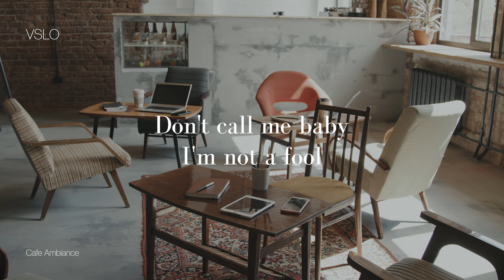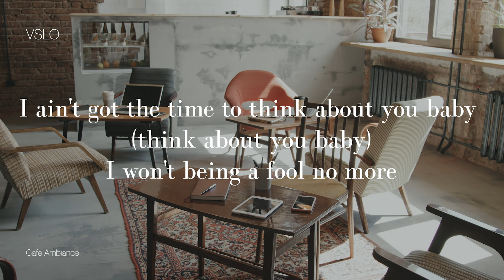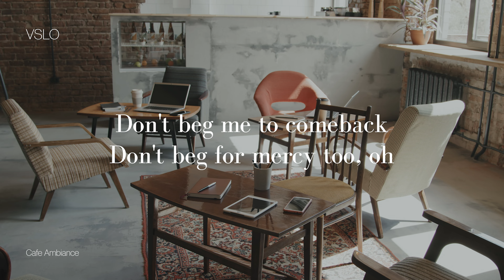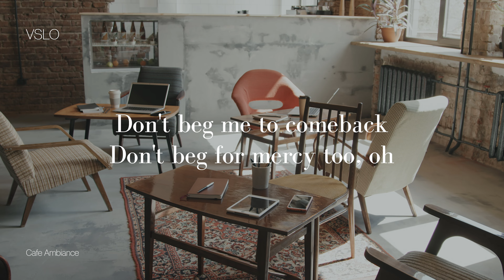VSLO: Rendy Pandugo - Don't Call Me Baby (Lyrics) | Vinyl Mode & Cafe Ambiance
Rendy Pandugo - Don't Call Me Baby lirik video